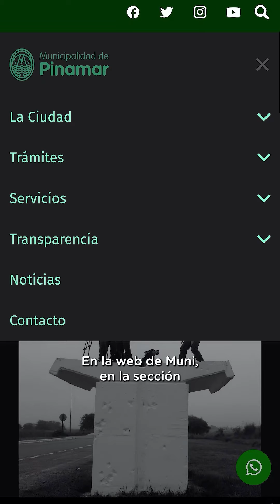Y vos, ¿qué haces con tus residuos?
Taio, Joaco y Feli nos enseñan la importancia de que cada residuo tiene un destino específico y que respetarlo es responsabilidad de todos. 🌿♻️
Cuidemos nuestra ciudad para que cada día esté más linda y limpia.

Municipalidad de Pinamar. Dirección de Prensa de la Municipalidad de Pinamar. Noticias sobre la Municipalidad y el Partido de Pinamar.